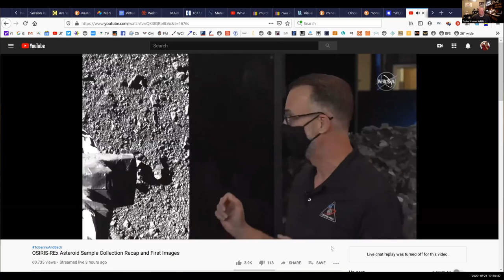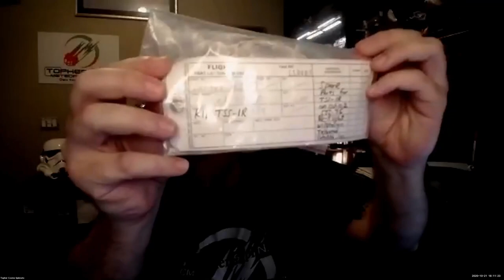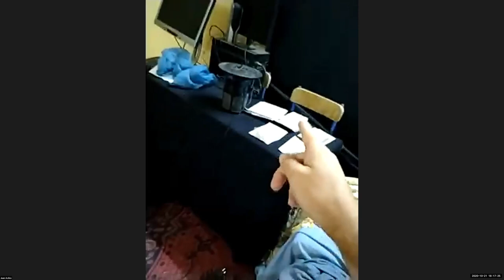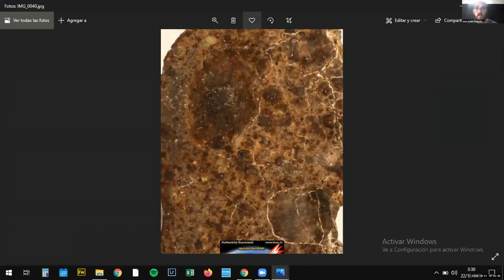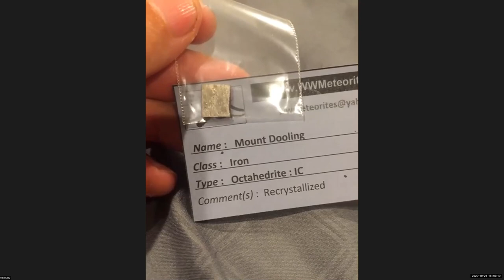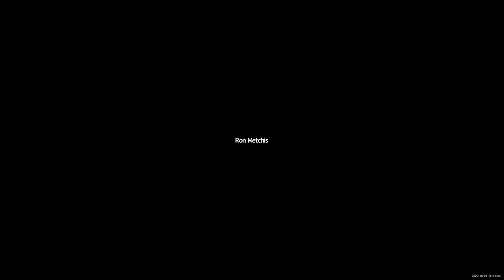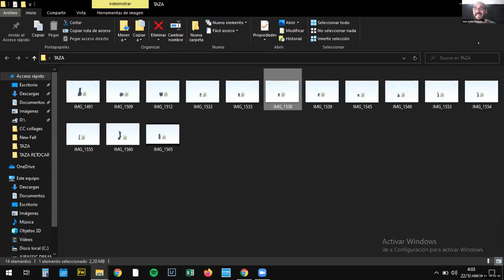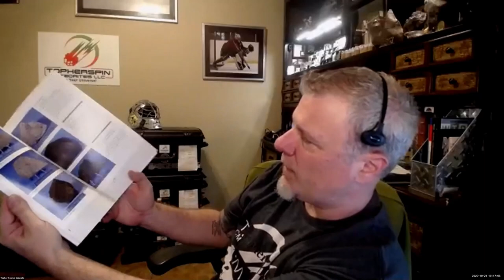Carbonaceous Meteorite Science Chat, NASA OSIRIS-REx Asteroid Bennu, See Real Meteorites, Video Chat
Main Topic: The OSIRIS-REx mission's Touch-And-Go (TAG) sample collection event on Asteroid Bennu (10-20-20) yesterday.

This is only the 3rd time humans had landed a spacecraft  on an asteroid and retrieved a physical sample rather than just remote analysis. We watch some clips videos from today’s NASA news conference showing the first images of the actual sample collection on Bennu and a demo of how the sample will be weighed in space. The TAG SAM head collection chamber is discussed. Guess the total sample weight collected!

We'd spend some time looking at samples of Tarda the brand new ungrouped C2 fall from Morocco with Juan Aviles of Jurassic Dream Fossils and Roberto Vargas. There of them are many small oriented shields, complete stones, and beautiful fragments showing fresh crust and orientation. Juan is one of the main mass holders In the Met Bull of Tarda. We are introduced to two newly approved (not published as of 10-21-20): NWA 13472, an 814g LL4-6 and Tazzarine 002, a 5.1kg H5 and personal find of Juan.

We discussed the upcoming meteorite hunting trip to Franconia Arizona (Oct 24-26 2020). A bunch of us are getting up there for a three-day camping, start gazing, meteorite hunt-fest.

Pat shows off some cool mission patches and  a microscopic view CV3 reflected cross-polarized light that shows the infinite detail in a single meteorite. We play “Guess the Weight” Carbonaceous Chondrite. It weighed 857.5g. The winner is Donald Herd; right on the button at 850g!

Michael Kelly shows us a personally collected sample of Anthraxolite, a hard, black lustrous graphitic coal, and his new Balambala an Iron IIF, Mount Dooling an Iron IC. Details of Herkimer and Pakistani diamonds are cool topic.

Ron Metchis shows his growing collection Mundrabilla. The first was 187g, then 270g, and a whopping 670g monster. Hunting meteorites and driving in Australia.

A possible witness fall from South Morocco is shown off. Boy is it beautiful and fresh . You can actually see the impact mark with Earth, the exact moment that a journey taking a few billion years ended.

BTW: at about an hour and 20mins in, I absolutely lose it when Juan shows off a near-perfect bullet-oriented Taza Iron (NWA 859). I know, for a fact, that Pat wants it and he is on mute. It would match his killer Sikhote-Alin. It is not for sale – but I am still dying!! These Hangouts are educational and fun.

I am Topher Spinnato, owner of Topherspin Meteorites LLC. I am an internationally trusted meteorite importer, collector, and dealer. I am a proud member of the International Meteorite Collector's Association (IMCA #6236) and currently sit on the Board of Directors of the Meteorite Club (worldwide).